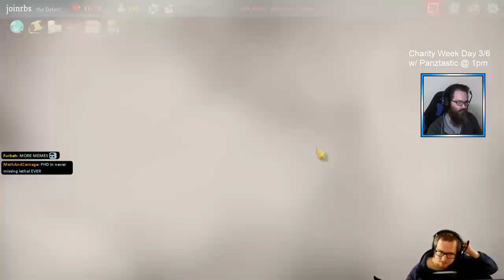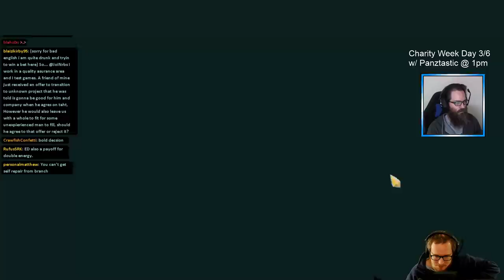Highlight: [a20] 8x Energy Beyond Perfect Run w/ !panztastic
Sick Defect Dead Branch run with a Beyond Perfect (three flawless boss fights).

Played with Panztastic during my Slay the Spire charity week.